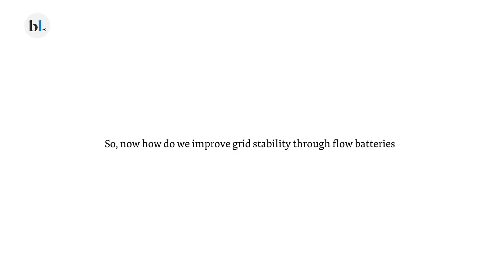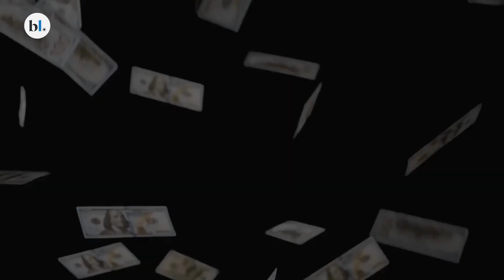Green Shift: A recap of India’s net zero journey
In this recap,  M Ramesh explores the steps being taken to achieve India’s net emission targets and transition towards a greener future. Firstly, a comprehensive look is taken at India’s net emission targets and what they entail. Viewers will have the opportunity to discover the significance and implications of this ambitious goal.

Next, the focus shifts to the vital transition from conventional energy sources, such as coal and gas, to renewable energy sources. Viewers are encouraged to bid farewell to traditional forms of energy and embrace the importance of renewable alternatives.

Notably, the recap delves into two key aspects that are crucial for India’s green shift. Firstly, the importance of grid stability and its enhancement through pumped-hydro storage is addressed. Viewers will gain insights into how this technology contributes to a reliable and consistent energy supply, which is essential for India’s sustainable future.

Lastly, the recap discusses a critical aspect of India’s net zero journey—funding these transformative projects. Viewers will discover the significance of financial support and its crucial role in accelerating the adoption of renewable energy, thereby driving India’s sustainability goals forward.